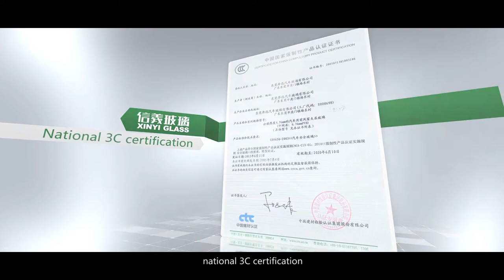Xinyi Auto Glass (2017)